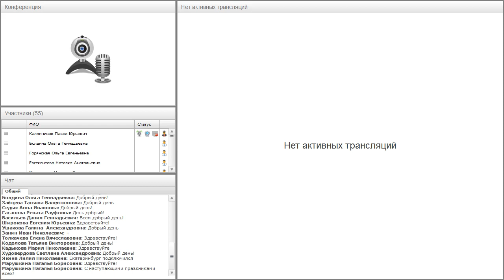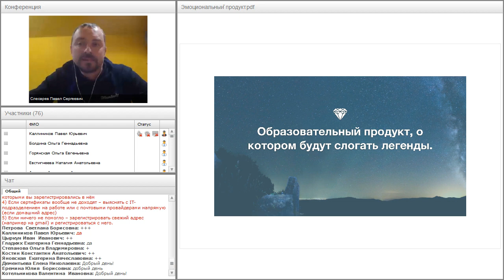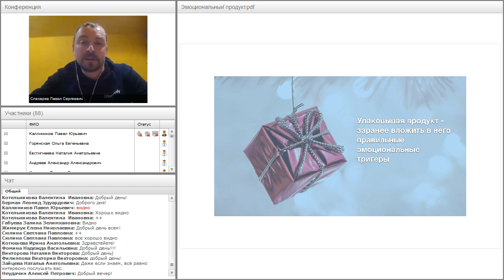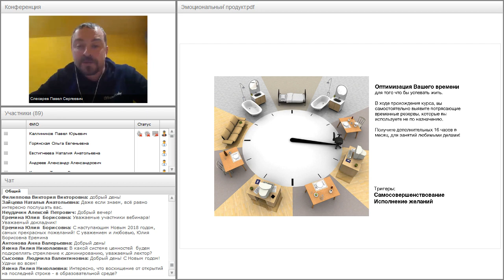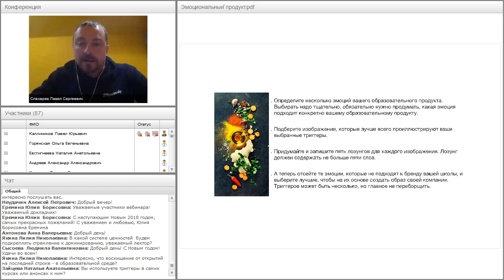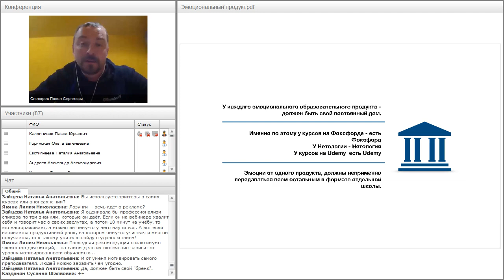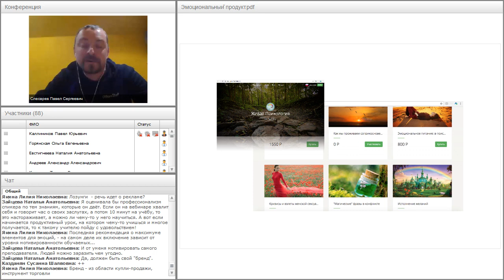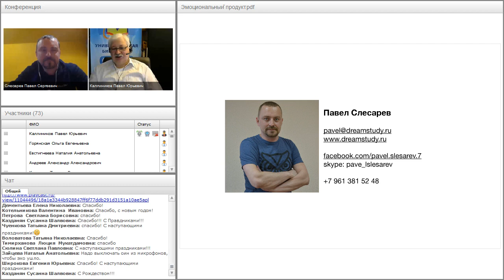DreamStudy: создание эмоционального образовательного продукта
Вебинар "DreamStudy: создание эмоционального образовательного продукта" прошёл 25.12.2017 года.

Ведущий вебинара:
Павел Слесарев, генеральный директор и основатель компании DreamStudy